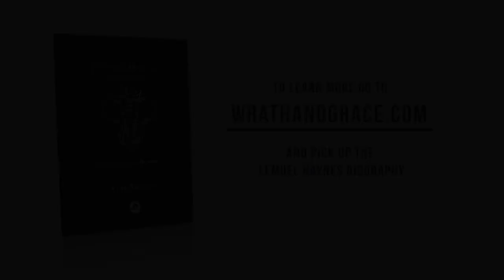Lemuel Haynes Biography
Lemuel Haynes was a black American Revolutionary, Federalist Republican, and New Divinity Puritan abolitionist. He defies our modern racial, religious, and political categories. History knows him as the Black Puritan; this short biography presents him as the elephant in the American room.

If you would like to support Wrath & Grace Productions please